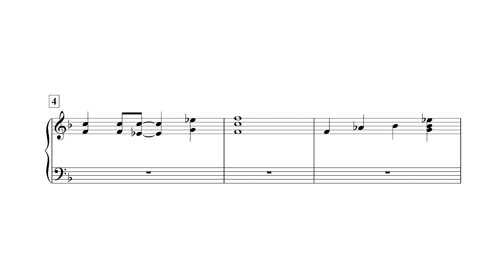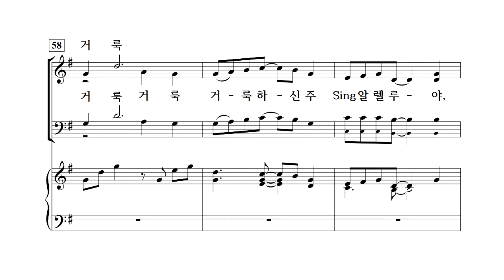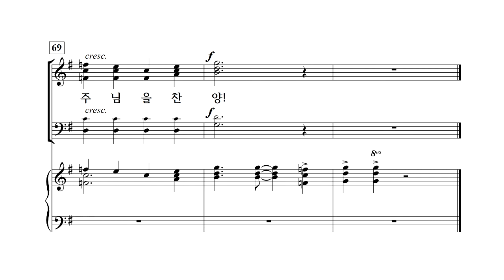[중앙아트] 비전성가 5집 03. 거룩하신 주 알토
03. 거룩하신 주 – 작곡가 Mary Lynn Lightfoot